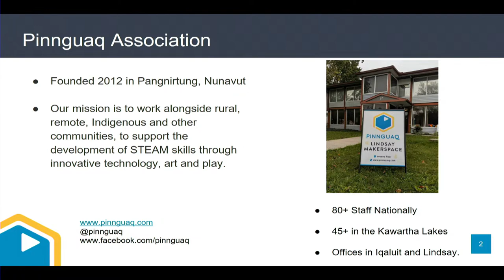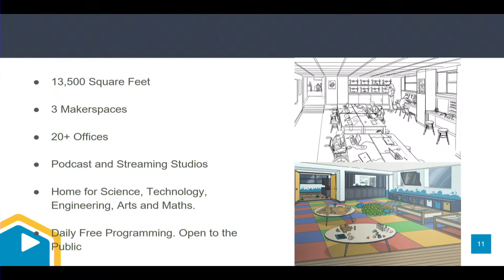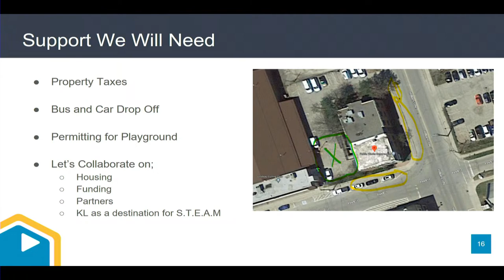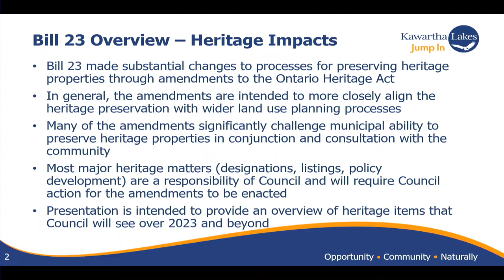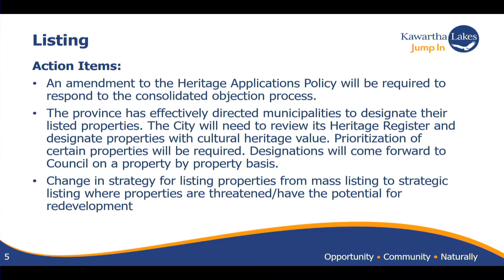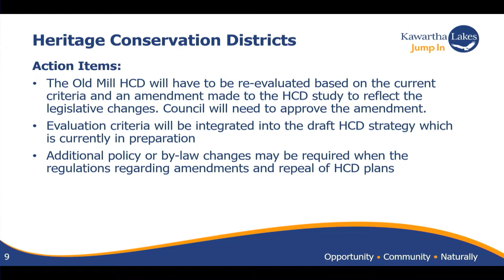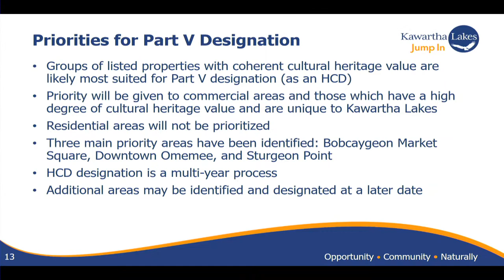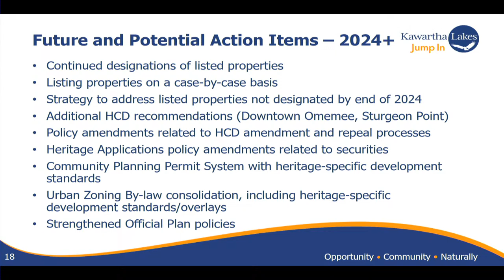Committee of the Whole - March 7, 2023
City of Kawartha Lakes